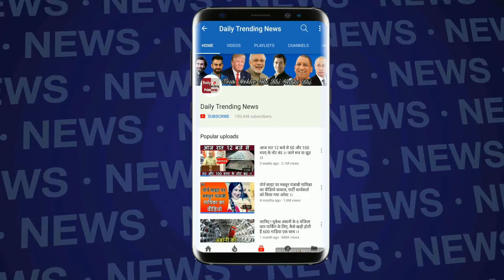IPL 2019 : अजिंक्य रहाणे की इस बड़ी गलती से संजू सैमसन को होना पड़ा रन आउट ! Delhi Vs Rajasthan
Rahane Pushed The Ball Back To The Bowler’s Right. Who Was Quick To It Despite Having To Change Direction, Turned And Threw The Ball At The Non-Striker End Which Ended Up In The Stumps Getting Shattered And The Diving Samson Was Seen Short Of His Ground. Rahane Had Taken Off With The Shot But By The Time He Refused The Single Samson Had Responded After Ajinya Call As He Came Half-Pitch Down And It Was Impossible For Him To Return But One Has To Say That It Was A Brilliant Presence Of Mind From Rabada | Delhi Capitals Vs Rajasthan Royals Today 40th Full Match Highlights